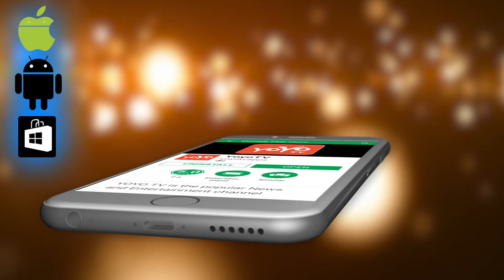ಈ ಮಂತ್ರವನ್ನು 108 ಬಾರಿ ಜಪಿಸಿದರೆ ಕಷ್ಟಗಳು ಹೋಗಿ ಮನೆಯಲ್ಲಿ ಎಲ್ಲ ಅದೃಷ್ಟವೇ ನಿಮ್ಮ ಕೈಯಲ್ಲಿ ದುಡ್ಡೇ ದುಡ್ಡು !!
anjaneya swamy pooja mantras in kannada anjaneya mantra ಈ ಮಂತ್ರವನ್ನು 108 ಬಾರಿ ಜಪಿಸಿದರೆ ಕಷ್ಟಗಳು ಹೋಗಿ ಮನೆಯಲ್ಲಿ ಎಲ್ಲ ಅದೃಷ್ಟವೇ ಕೈಯಲ್ಲಿ ದುಡ್ಡೇ ದುಡ್ಡು ! YOYO TV Kannada